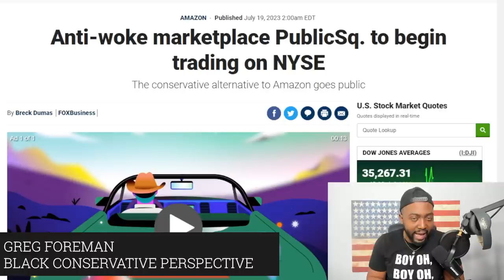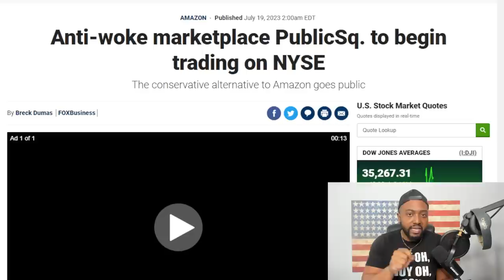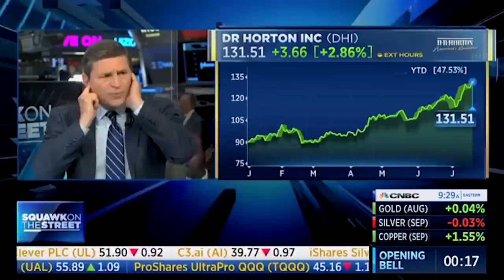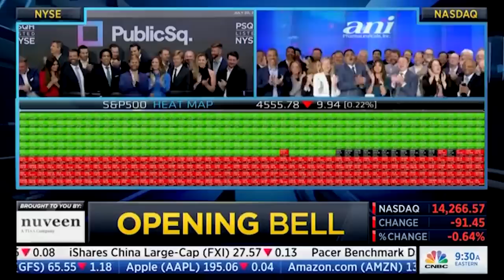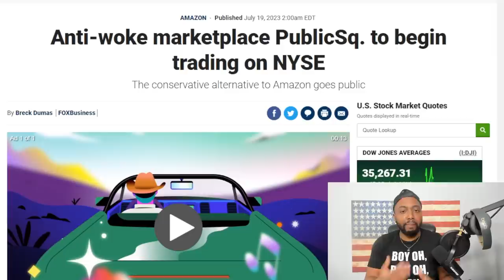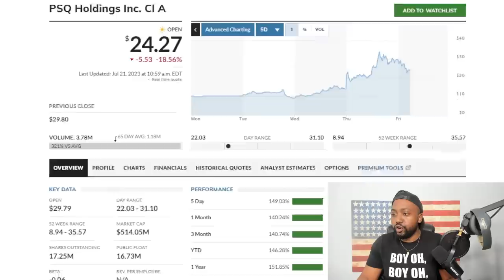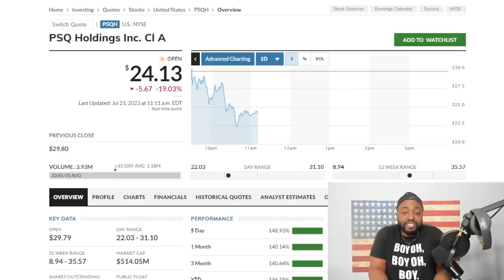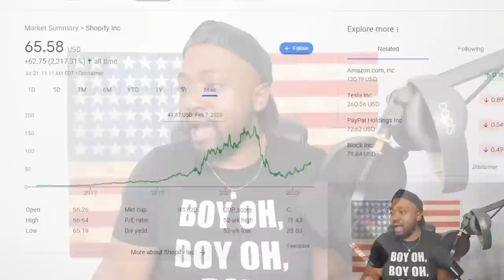Jim Cramer FRUSTRATED As USA Chants RING OUT During IPO Of New Anti Woke Amazon DESTROYER!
CNBC’s Jim Cramer was trying to host Squawk on the Street as the opening bell on the New York Stock Exchange was rung when he was interrupted by a raucous chant of “USA! USA!” He felt compelled to stop talking until the noise died down, but with Donald Trump Jr. standing up on the stage and a friendly crowd around him, Cramer was out of luck.